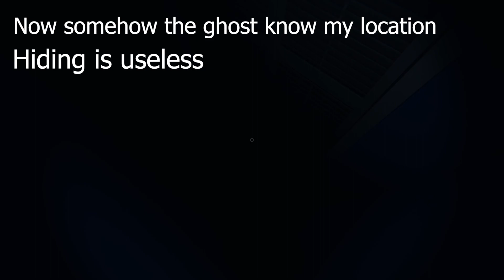[Phasmophobia] Tarot Cards are SCARY!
I don't know what just happened and I know nothing about Tarot Cards but this is amazing update.